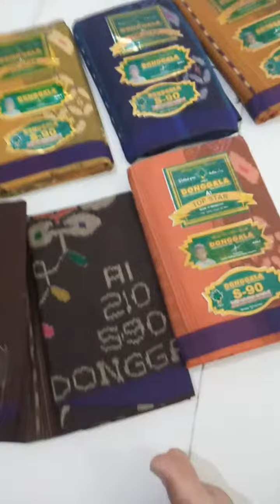Sorotan 0.00 - 1.09 dari Sarung DONGGALA